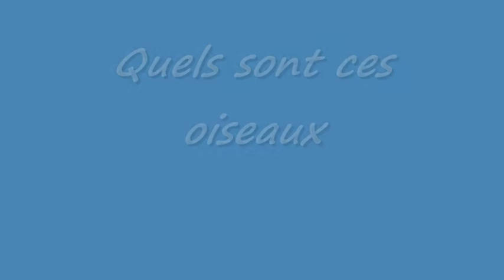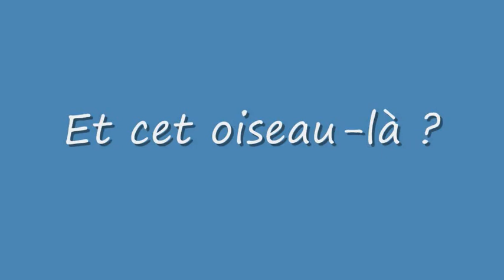La Creuzette le rougequeue à front blanc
La Creuzette août 2012
un pinson femelle, un rougequeue à front blanc sur une musique de Mozart, le 23e concerto pour piano